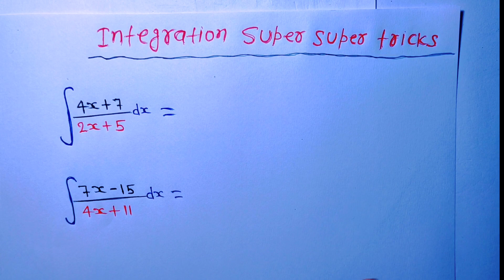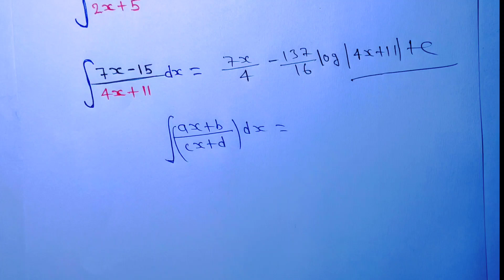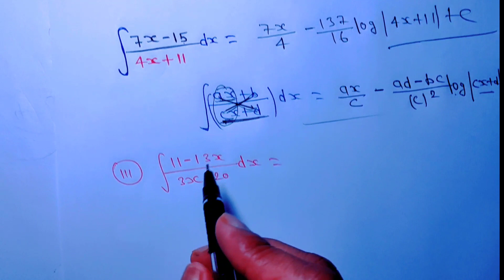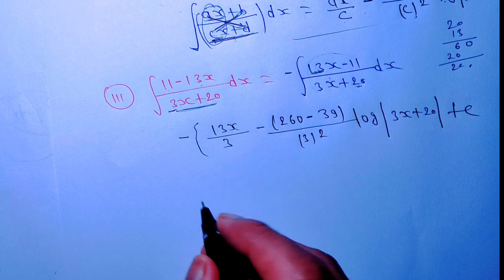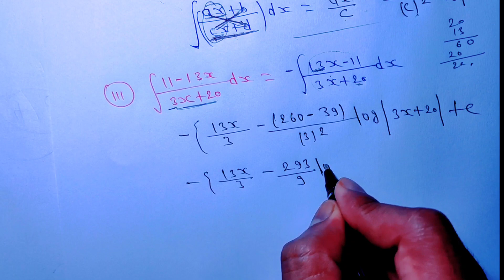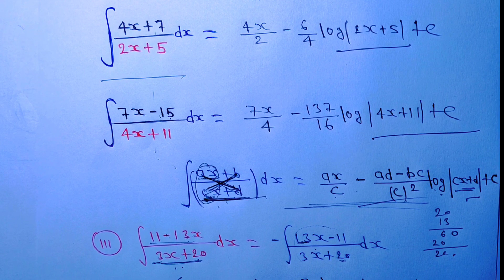integration super trick l Solution with in 5 Second lastly l JEE mains l NDA l Airforce l indian..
Integration shortcut method- to tricks to calculate integral for Qud.. l JEE mains/ NDA / Airforce